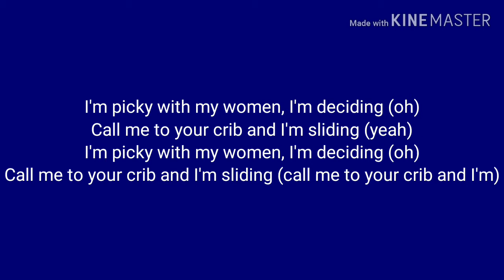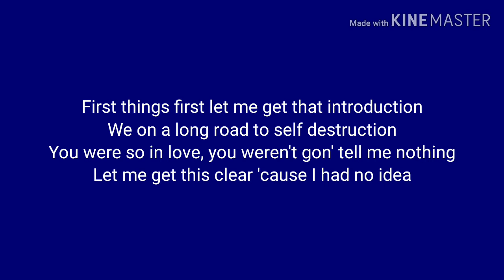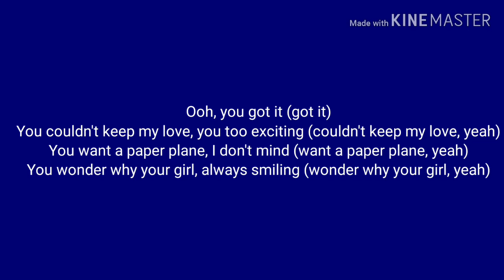Don Toliver - No Idea (Lyrics)